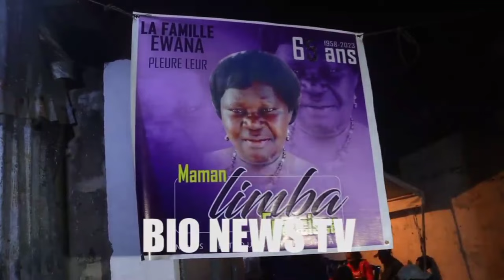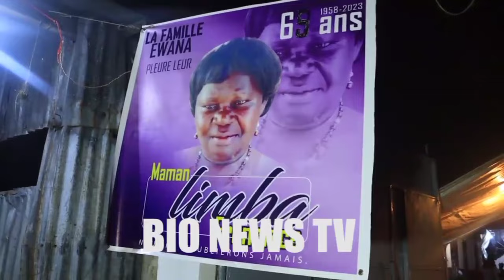TRISTE RÉALITÉ, IFOKU RENATTE NA THÉRESIA BAYE KOLELISA CHIKITO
Bio News Télévision la télé autrement Abonné vous massivement chez bio news